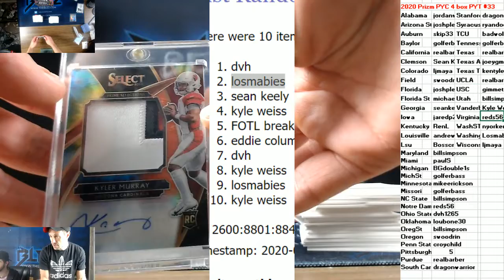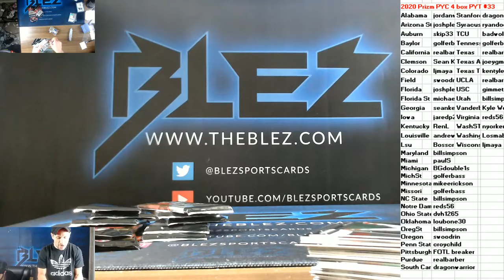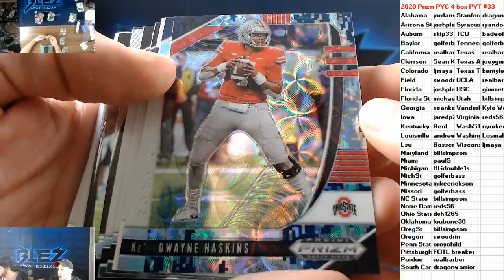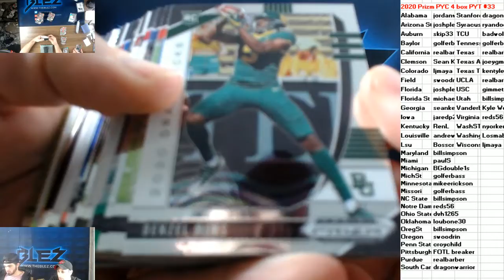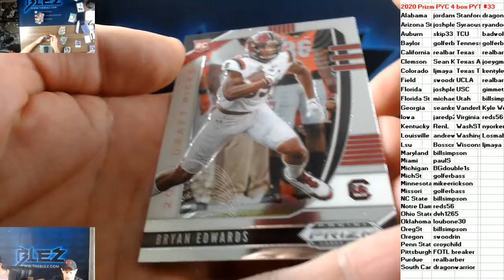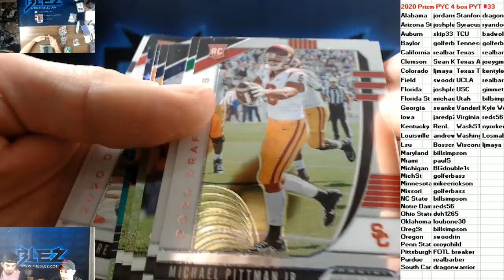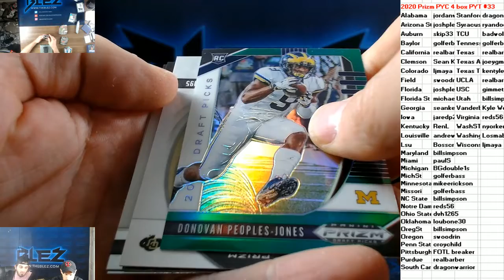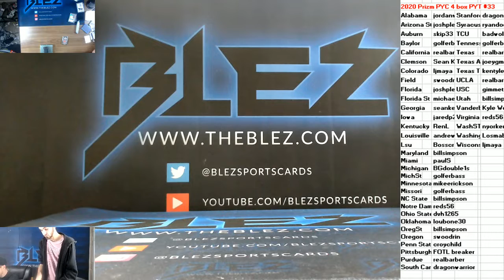2020 Panini PRizm Football College PYC #33